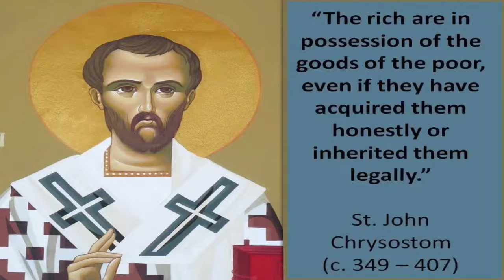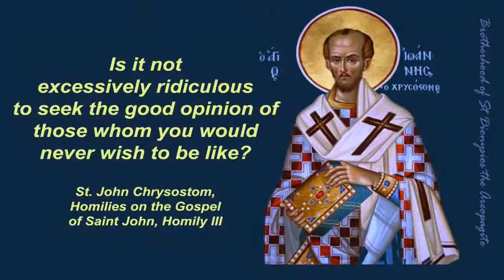April 9, 2022 - District Oratorical Festival